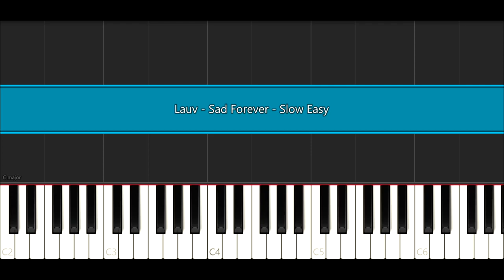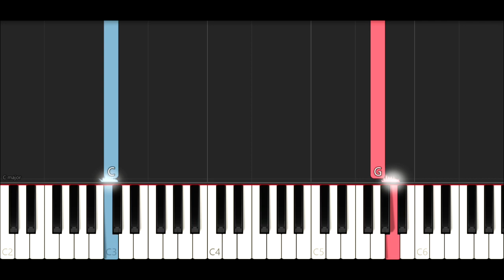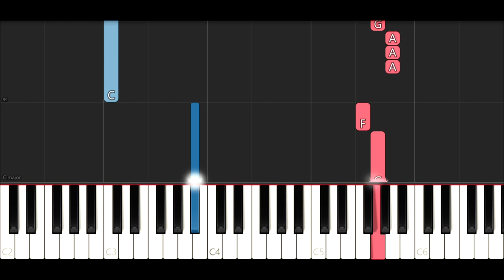Lauv - Sad Forever (SLOW EASY PIANO TUTORIAL)